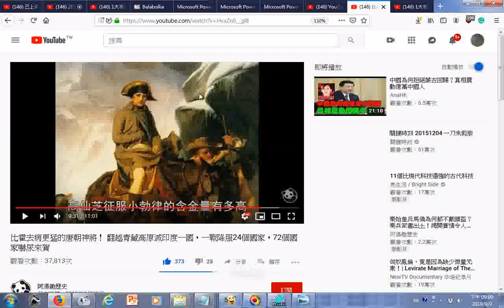瀏覽 比霍去病更猛的唐朝神將！ 翻越青藏高原滅印度一國，一戰降服24個國家，72個國家嚇尿來賀 含拿破崙像